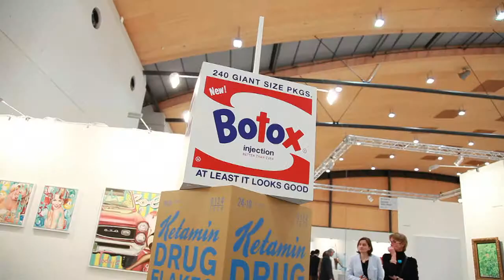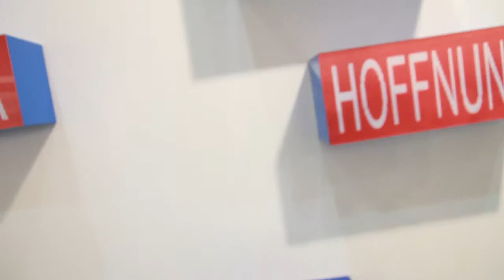art KARLSRUHE 2011 - Erste Eindrücke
Impressionen der art KARLSRUHE 2011

Video: monopol.tv